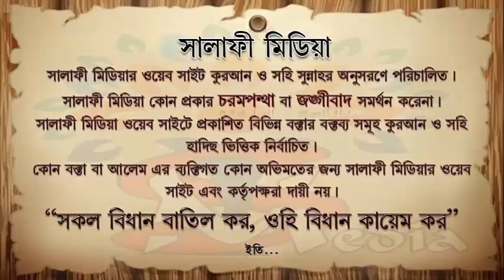সিয়াম অবস্থায় রক্ত দিলে সিয়াম নষ্ট হয় কিনা ᴴᴰ┇ শাইখ আব্দুল মালেক বিন ইদ্রিস